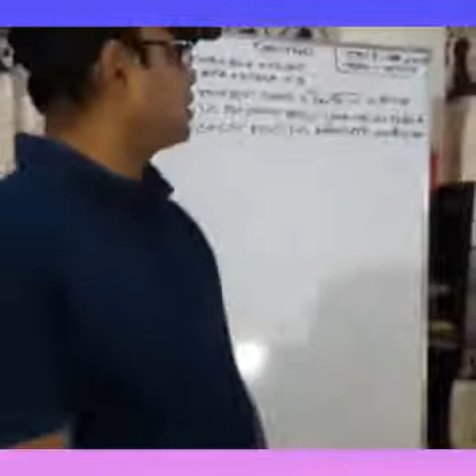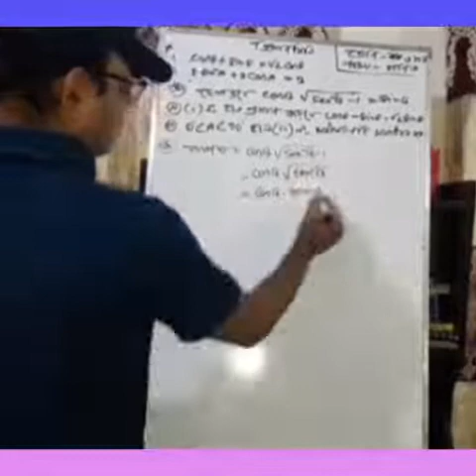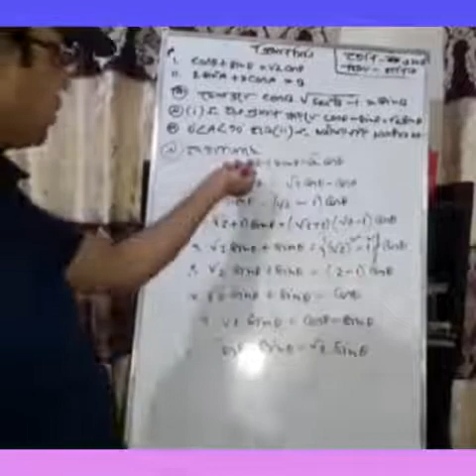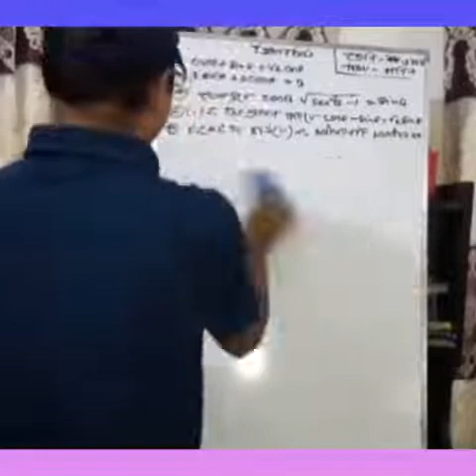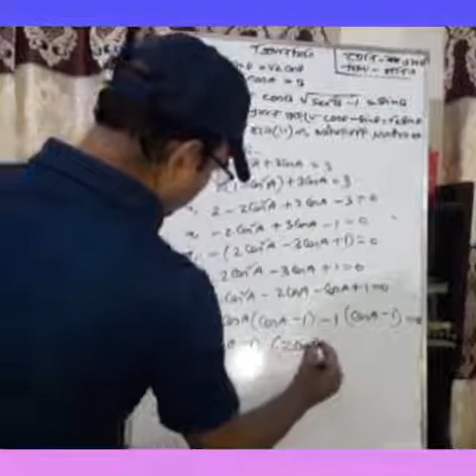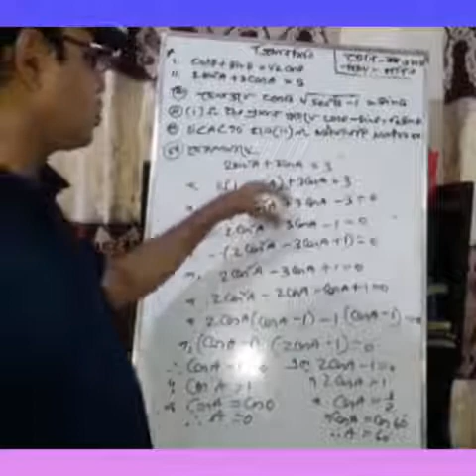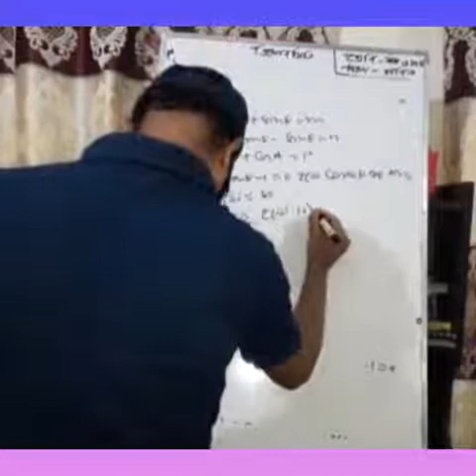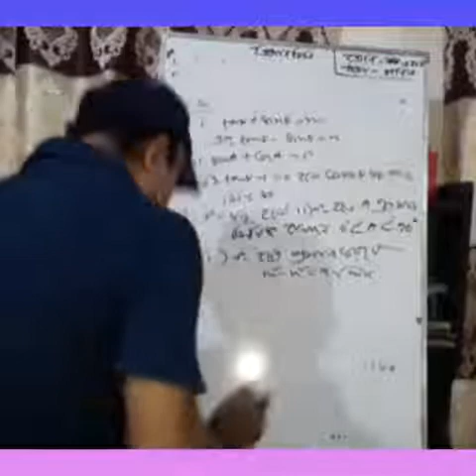৯ম ও ১০ম শ্রেণি গণিত